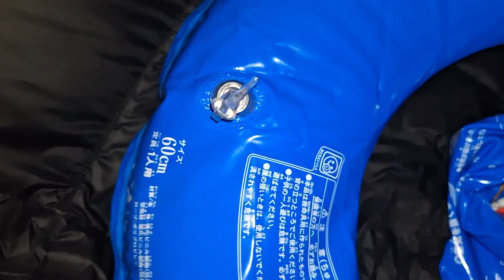Deflate The Inflatable Gen 9 Pokemon Swimring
Won this swimring from a Japan auction online. Now it has arrived to be shown ^^

The swimring has some Pokemon characters from Gen 9 printed on see-through vinyl on the top and very shiny blue vinyl on the bottom. Has a single vavle to deflate the whole toy.